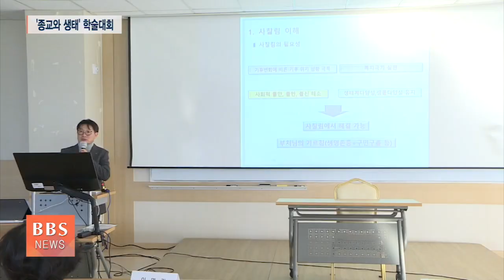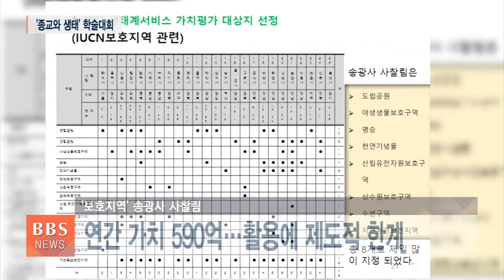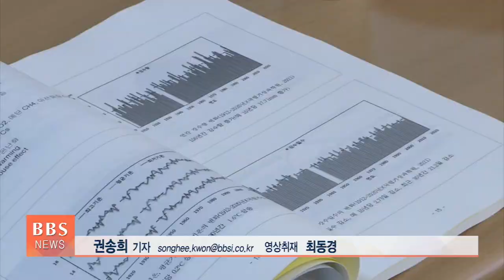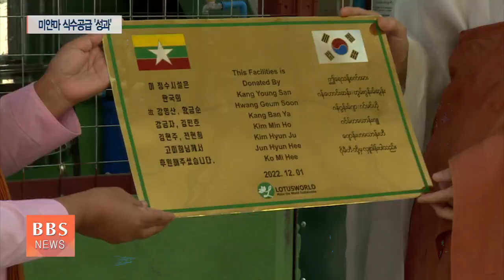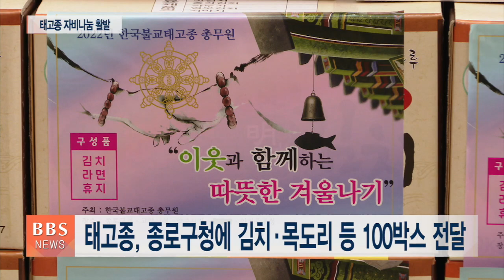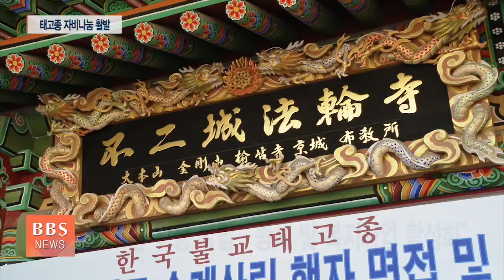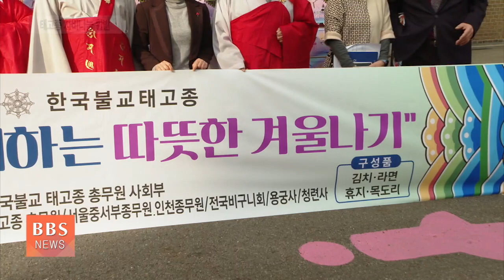2022년 12월 15일 BBS NEWS 전체영상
1. 사찰림에 ‘산림탄소 상쇄제도’ 도입해야

기후위기 극복과 탄소 중립을 위해 산림탄소상쇄제도를 사찰림에 적용해야 한다는 목소리가 높아지고 있습니다.

2. 조계종 종평위, '종교평화 문화정착'에 솔선수범

조계종 종교평화위원회가 2023년 사업 계획을 논의했습니다. 새해에는 '종교차별신고센터 홈페이지'를 운영하기로 했습니다.

3. ‘삶을 바꾼 생명의 물’ 미얀마 사원학교

불교계 국제구호단체 로터스월드의 동남아 지역 개발원조 활동이 성과를 내고 있습니다. 깨끗한 식수 공급이 척박한 지역 주민들 삶의 질을 높이는데 큰 도움을 주고 있습니다.

4. 마산 정법사, 삼귀의 오계 수계법회...“신행 점검”

통도사 마산포교당 정법사가 '삼귀의 오계 수계법회'를 봉행했습니다. 수계법회가 신행생활을 주기적으로 점검하는 법석이 되도록 수계 대상을 크게 넓혔습니다.

5. 호명스님 "나눔은 최고의 포교이자 종단 안정화 결실"

태고종이 서울 종로구 이웃들에게 겨울나기 물품을 전달했습니다. 한결 안정화된 종단 분위기 속에서 나눔문화 확산에 힘을 쏟는 태고종의 변화가 주목됩니다.